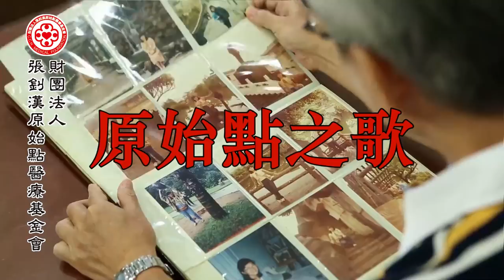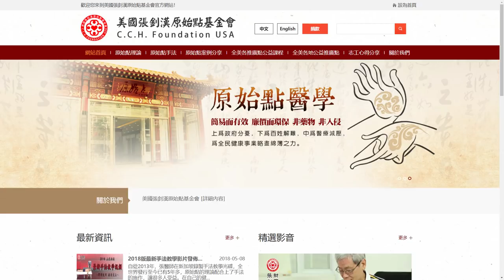原始點之歌(2018年10月版)